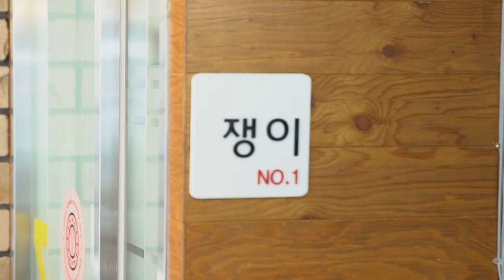[그라피TV] 작지만 강한 살롱! 쟁이 NO.1 고객의 75%가 20~30대 남자인 비결은?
20~30대 남성 고객 비율이 75%인 아뜰리엔 충주점 박연정 원장님의 이야기로 여러분을 초대합니다. 더 자세한 인터뷰 내용은 그라피 12월호에서 확인하세요~

♥제작지원: 와칸 프로페셔널

00:28 아뜰리엔 충주점 소개해주세요
00:43 미용을 하게 된 계기는 무엇인가요?
01:55 아뜰리엔 충주점은 예약제인가요??
02:30 고객의 성비는 어떻게 되나요?
02:49 어떤 시술을 많이 하시나요?
03:40 젊은 손님의 연령대가 유지되는 특별한 비법이 있나요?
04:33 충주가 굉장히 아름다운 지역이지만 지역색이 강한것 같아요. 원장님 생각은 어떤가요?
05:09 다 비슷해 보이는 펌인데 이름이 어렵다고 하는 분들이 있어요. 어떻게 생각하세요?
05:40 원장님에게 미용이란?
06:04 원장님은 어떤 헤어스타일리스트인가요?

→ 아뜰리엔 뚱원장이 운영하는 카페 '헤어쟁이들의 좋은 만남'에는 40여명의 '쟁이NO.1'이 있습니다. 전국 각지에서 모범적으로 살롱을 운영하면서 자기관리도 잘 하는 미용인에게 붙이게 타이틀로, [그라피]에서는 이달부터 뚱원장과 함께 성공적인 스몰 비지니스를 이어가는 쟁이NO.1을 찾아 그들만의 노하우를 담을 예정입니다.

네 번째 소개할 쟁이 NO.1은 1인숍 아뜰리엔 충주점을 운영하고 있는 박연정 원장입니다.

"여러 가지 이름의 헤어 디자인을 어떻게 응용해 고객을 예쁘게 해줄 수 있을지 고민해요."

"혼자 운영하게 되면서 주도적으로 예약을 잡아야겠다고 생각했어요. 커트 고객뿐만 아니라 커트와 펌 그리고 염색을 적절한 비율로 안배하고 있어요."
- [그라피] 매거진 12월호 인터뷰 중

♥with 박연정 원장(아뜰리엔 충주점)
♥with 뚱원장(아뜰리엔 성남점)